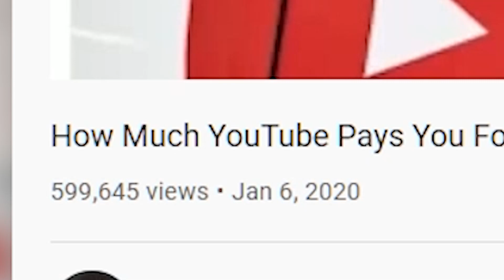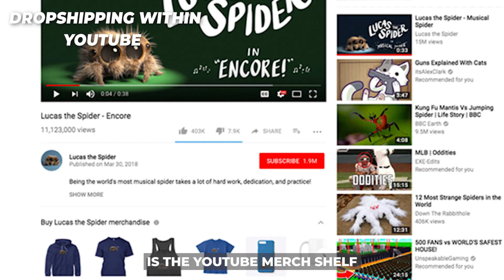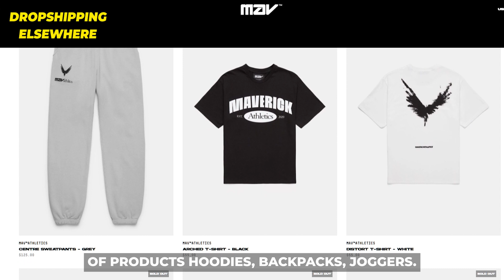How To Make Millions On YouTube By Dropshipping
Dropshipping is being used by YouTubers to make millions of dollars from their channels in 2023. In this video, you'll learn what dropshipping is and how you can use it yourself to make more money on YouTube.